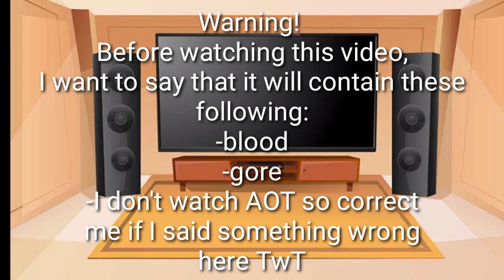PPG and RRB reacts to Attack on titans| Requested| Lazy ;-;